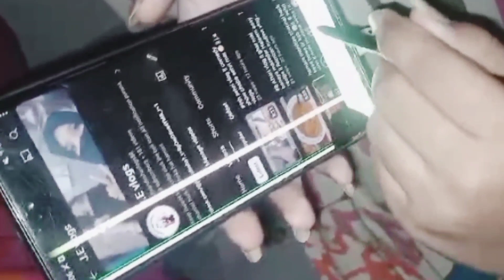9th iftari vlog || Mobile totgaya || ramzan daily routine vlog || j.e vlogs || @sistrology you're